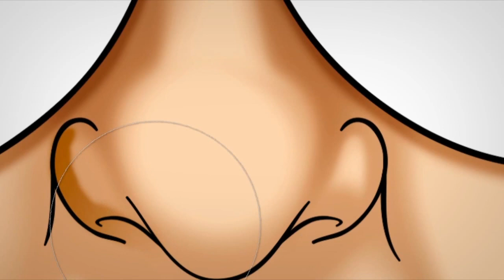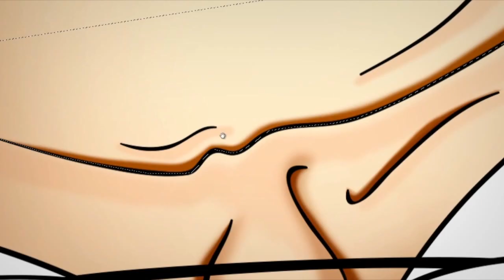Felipe Neto Speed Painting (por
Processo acelerado mostrando como faço a colorização dos meus desenhos no Adobe Photoshop.

Desenho: Renan Roque.
Cores: Renan Roque.
Edição do vídeo: Renan Roque.

Músicas:
Lively Up Yourself Samba-rock (Mashup por Thiago Correa)